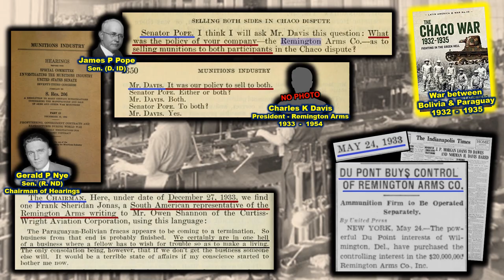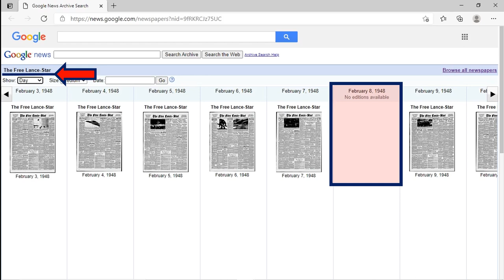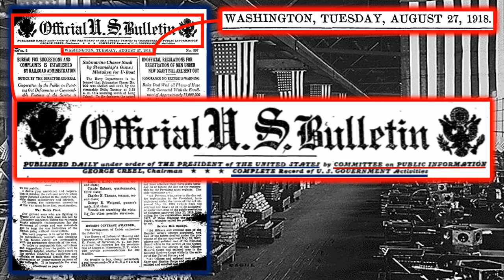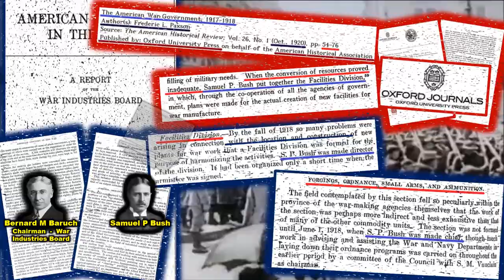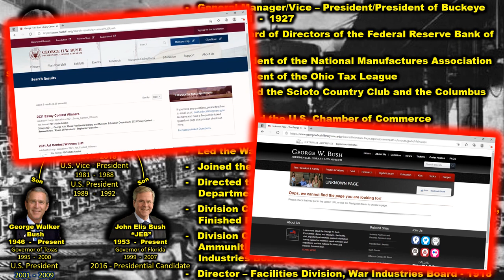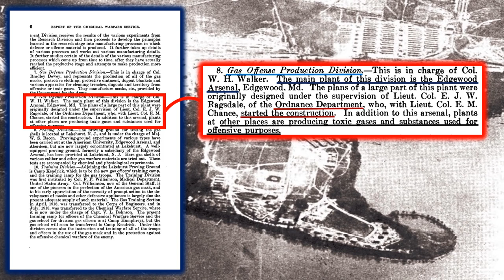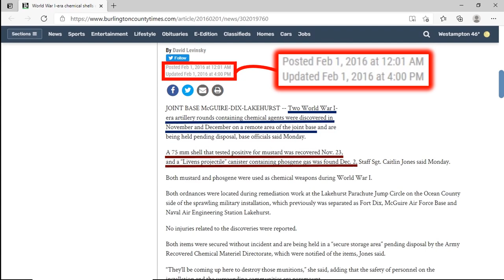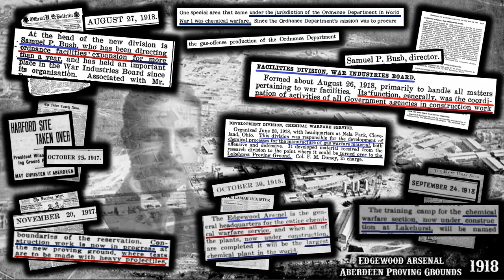World of Lies Pt 1 Ch 10 - Bushwacked: The Rise of the Bush Dynasty: Samuel P Bush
World of Lies Pt 1 Ch 10
Bushwacked: The Rise of the Bush Dynasty: Samuel P Bush

Welcome to the last Chapter of World of Lies the series, Part 1... and at long last we get to meet the actual Star of Part 1...

Samuel Prescott Bush

If you don't know who he is... and it's probable that many people actually don't, but do know the "Bush" name, and are now curious...
- he's the Father of Senator Prescott S Bush...
- the Grandfather of U.S. Vice-President, then U.S. President, George H.W. Bush...
- the Great-Grandfather of Governor, and U.S. President George W. Bush...
- and he's also the Great-Grandfather of Governor, and 2016 U.S. Presidential Candidate, John E. Bush (JEB)

And he's the first Bush to climb up into the ranks of the "Kings of Wall Street" and the "power elites" ... over 100 years ago!

And like a "Bush" in a position of power and influence, there's some very dark secrets about him that have likely not seen the light of day... until now.

So let's dive in and take a look at some of those secrets, and we'll see how the Bush dynasty actually got its start...

A pivotal point in history... with a chance connection in 1901... that would forever change the world that could have been... into the world we live in today... a World of Lies...

World of Lies - At The Gates

Chemical Warfare - Slayer
The Orchard Music, SME (on behalf of Metal Blade Records); LatinAutor - PeerMusic, ARESA, LatinAutorPerf, and 8 Music Rights Societies